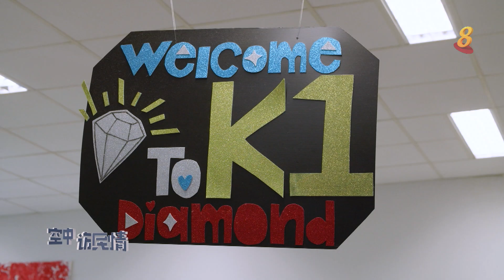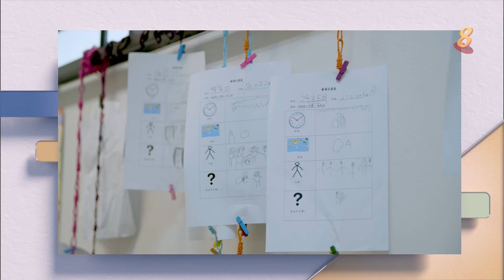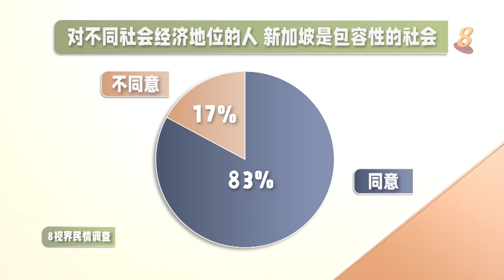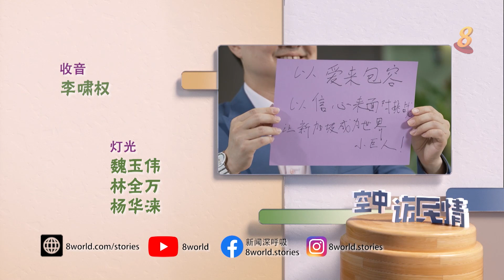空中访民情2022 | 关怀弱势群体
我们要如何整合协调社会各方的资源和工作，才能有效扶持弱势群体，建设一个更具包容性的社会？社会及家庭发展部兼内政部政务部长孙雪玲,同本地艺人瑞恩、关怀机构家庭及社会服务组副总监曹书铭、自闭症儿妈妈戴玉凤、四川豆花饭庄餐饮部总监陆友萍和职总优儿学府学习辅助经理林蔡金，一起讨论如何关怀社会中的弱势群体。